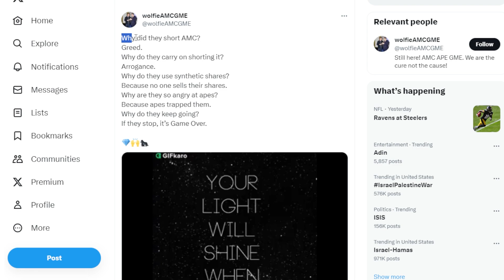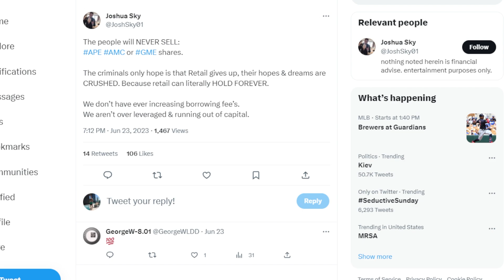AMC STOCK: WHO ELSE REMEMBERS THIS... WOW